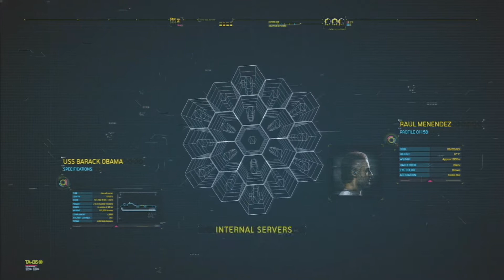Let's Play Call of Duty Black Ops 2 #28 - Die babogranate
Ego-Shooter von Treyarch / Activision (2012).

Kommentiertes Gameplay von Guitartim (2012).